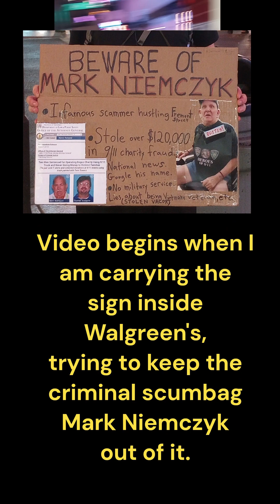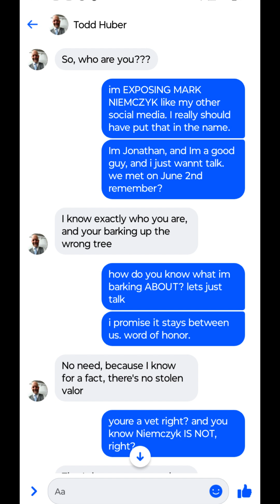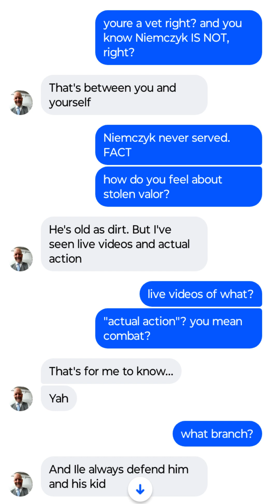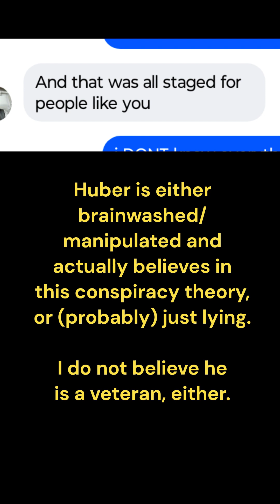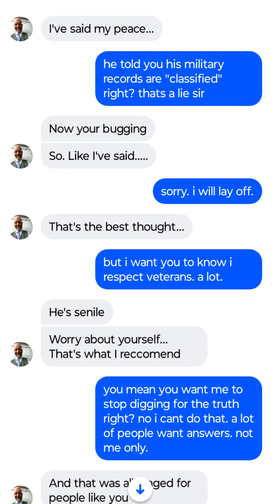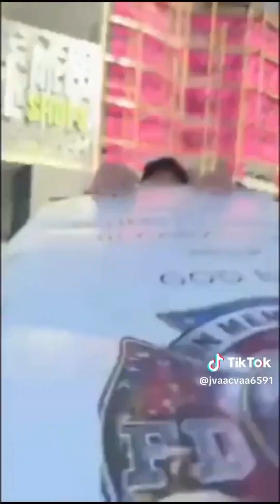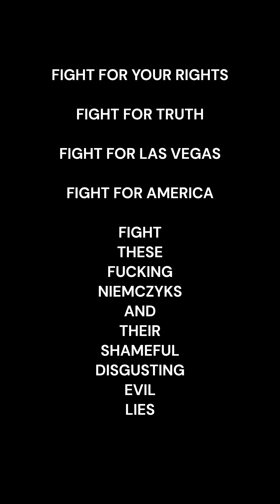Who is Todd Huber? A Niemczyk criminal associate unnamed til now-key to stolenvalor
Todd Huber has a large collection of veteran hats. But he isn't a veteran. He's a thug, a liar, and a bottomfeeder who the Niemczyks use as a minion to spread intimidation and lies and keep their scam going. And yet he has the ear of many on Fremont Street, including police and security guards. stolenvalor is rarely a standalone crime. The people who practice it are sociopath who have no shame or remorse, and this means they usually pursue other criminal activities of the lowest sort. The presence of these "people" in a place, even in "Sin City", in an indication of much deeper social problems. You may not care, because YOU didn't give him money. I never did either. Thats not the fucking point. Where exactly are we headed as a nation if we say truth doesn't matter anymore? It's a place you've probably only read about in fiction or seen in nightmares, but I can assure you is real, and is the reality of life for billions for of people and counting. Countries without the rule of law, without freedom of speech or press, without even a hint of democracy, because it either died or never was. Where dictators run entire nations like a mafia boss. They are often poor, and the only way to a better life materially is to sell your soul. But life is cheap there, and souls even cheaper. I tell you this, if you normalize Niemczyk now, you abandon everything America stands for, and all hope for a better future.